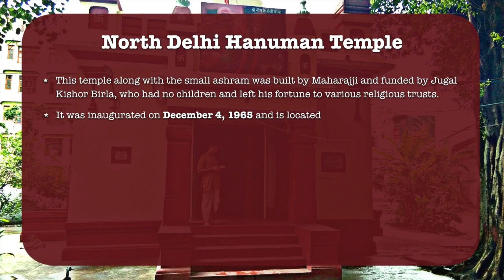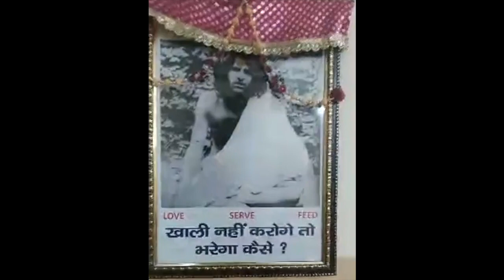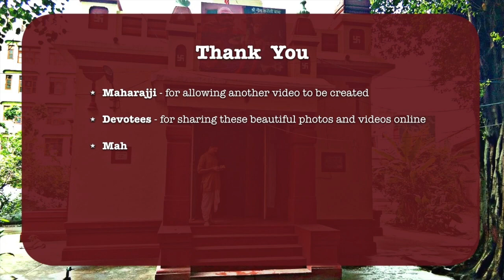Neem Karoli Baba: North Delhi Temple (Yamuna)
Ram Ram! Here is a compilation of videos and photos from Neem Karoli Baba's North New Delhi Temple near the Yamuna River. Captured and shared by His devotees.

Jai Neem Karoli Baba! Jai Hanuman! RAM RAM RAM!

TEMPLE INFO

Sri Neem Karoli Baba Maharajji Hanuman Temple
Address: Bela Road, Ladakh Budh Vihar Colony, Civil Lines, New Delhi, Delhi 110054, India

Here are all known audio recordings of Neem Karoli Baba speak and chant:
Here are compilations of photos and videos from Neem Karoli Baba's temples in India, taken by devotees:

"It's like a digital puja table"
RAM RAM RAM